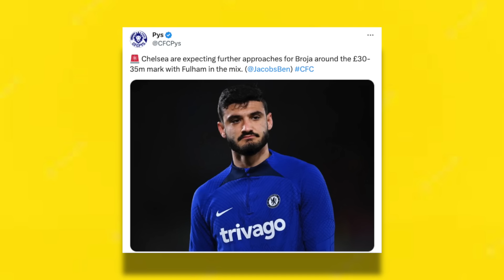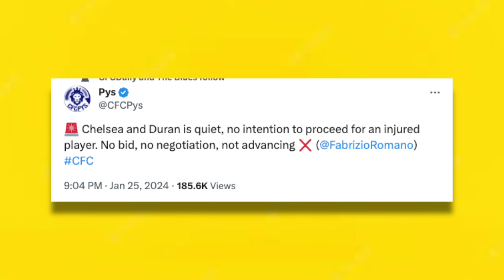Chelsea Offered Perfect Striker Solution For £18m